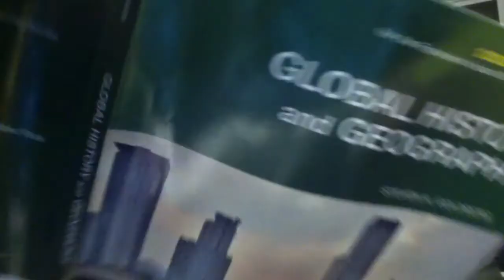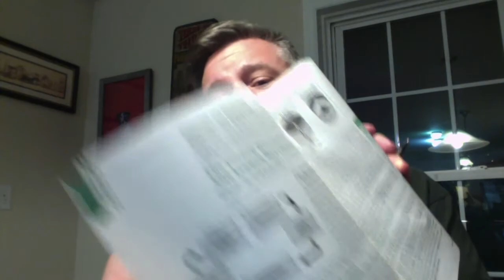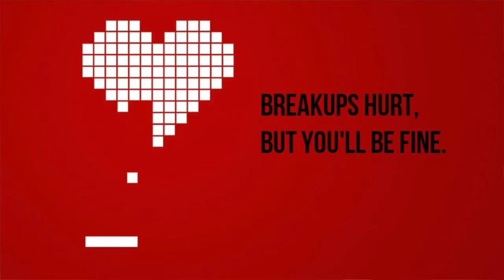Tea Time w: Mr Gould The French Revolution part 1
Transitional review from the Enlightenment, Enlightened Despots, to the earliest of stages in the French Revolution.